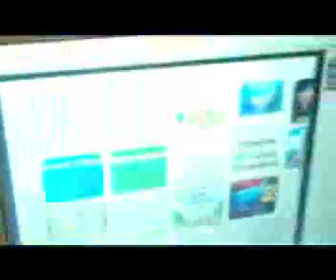Recording Setup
This is my recording setup. I had the video on mute because I didnt end up liking how my voice sounded.